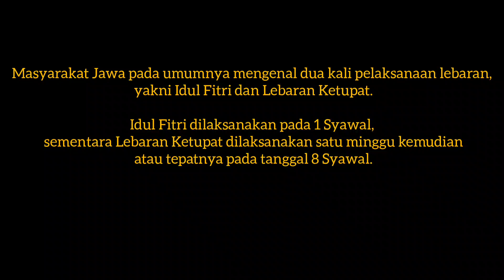JELANG LEBARAN KETUPAT‼️BANYAK PEDAGANG JANUR DAN KULIT KETUPAT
hai moms.

hai semua...

bertemu lagi dengan channel @DapurMomAcha
pada video kali ini mom acha lagi dipasar mau beli janur,persiapan bada kupat atau lebaran . banyak banget pedagang janur musimam yang "mremo" janur,kulit ketupat,kulit lepet, tali ataupun kelapa.

Masyarakat Jawa pada umumnya mengenal dua kali pelaksanaan lebaran, yakni Idul Fitri dan Lebaran Ketupat.

Idul Fitri dilaksanakan pada 1 Syawal, sementara Lebaran Ketupat dilaksanakan satu minggu kemudian atau tepatnya pada tanggal 8 Syawal.